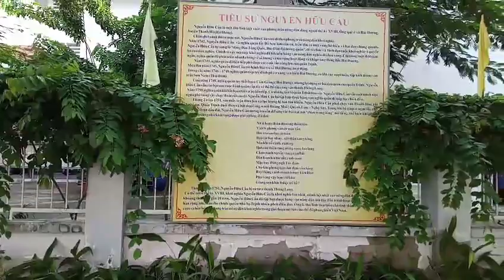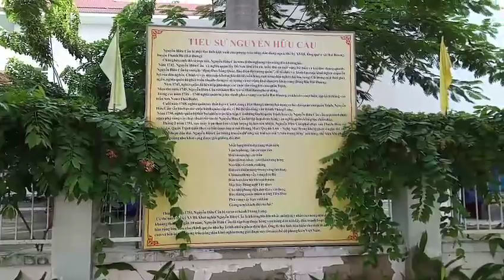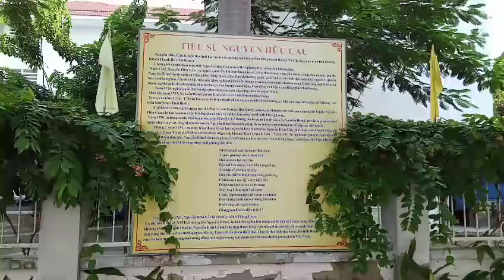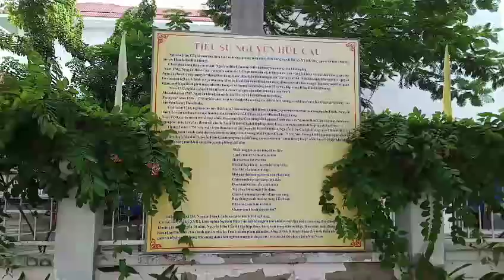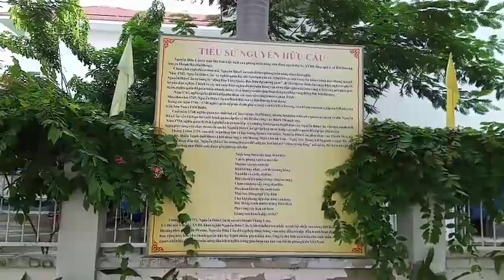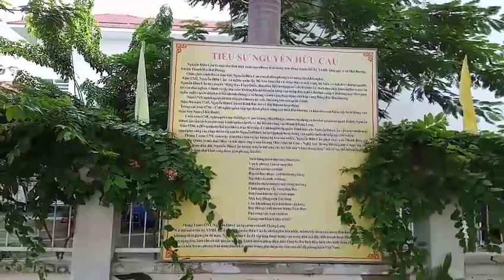Trường PTTH Nguyễn Hữu Cầu ở Huyện Hóc Môn, HCMC